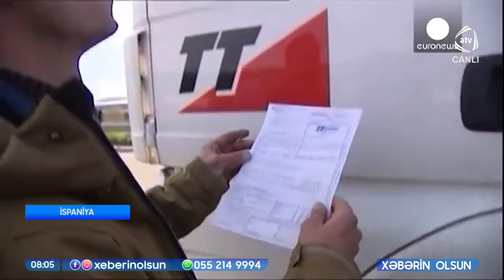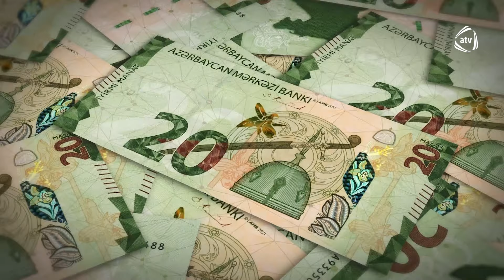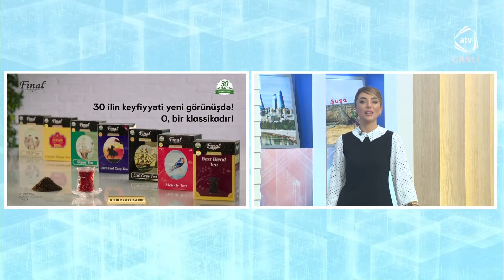Xəbərin olsun / 09.02.2024